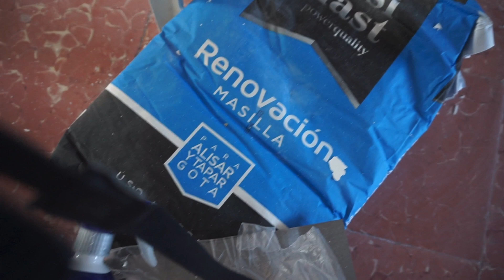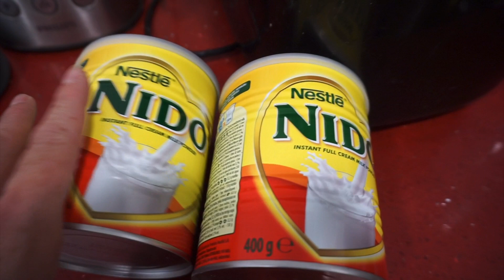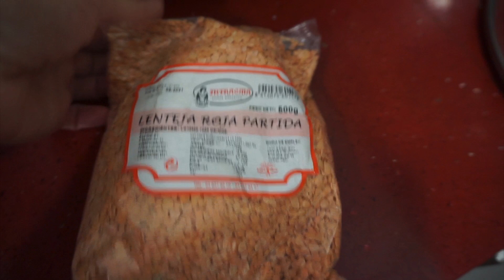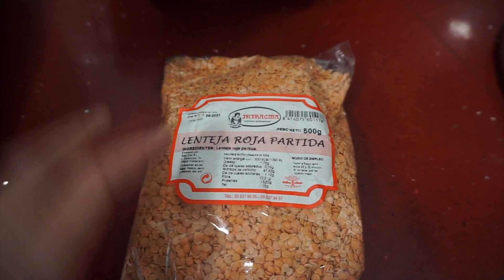VLOG HAMBURGUESA DE LENTEJA ROJA, CUANTO VA COSTAR QUITAR EL GOTELE?